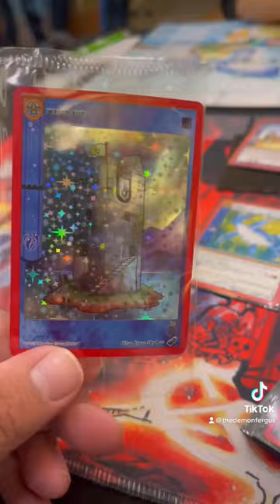metazoo water tower day 1 recap